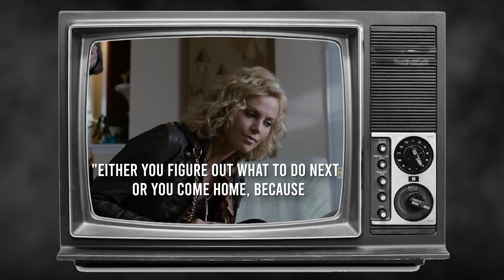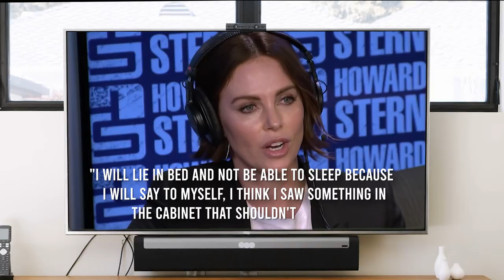Charlize Theron's Rare Photos & Untold Stories